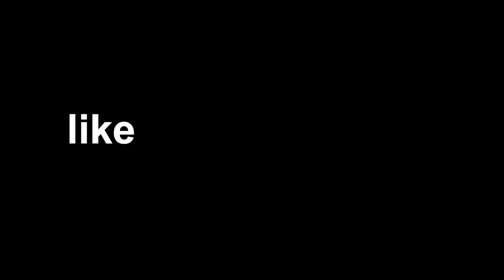If i take damage in Minecraft, the video ends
Minecraft can be hard sometimes and it really just is unfortunate :/

Things I Use:
PC -  iBuyPower desktop with rtx 2080ti and i7 8700k
Headset - HyperX
Mouse - Razer Mamba Wireless
Monitor - dual acer 27" 144hz
Console - Xbox One S / PS4